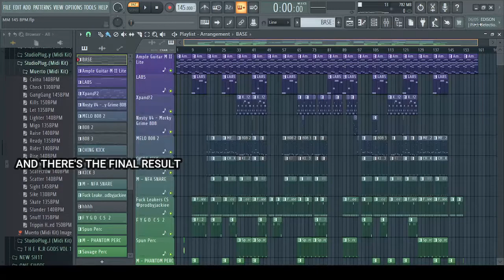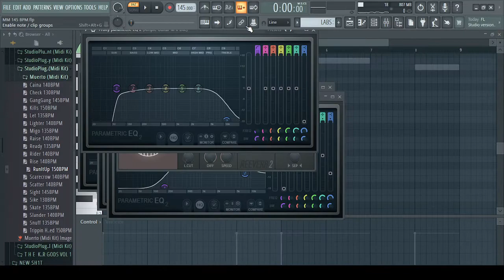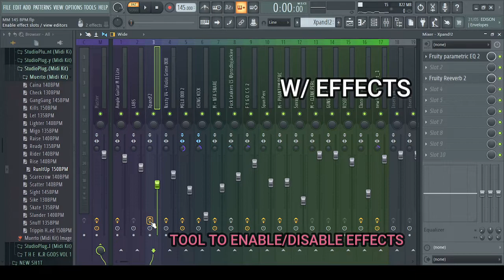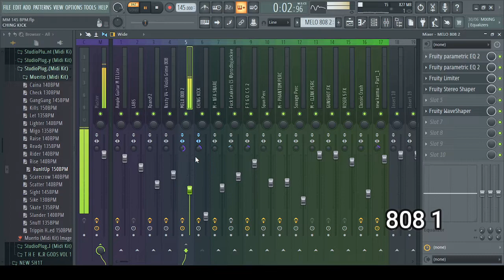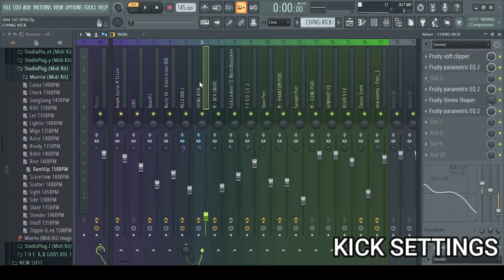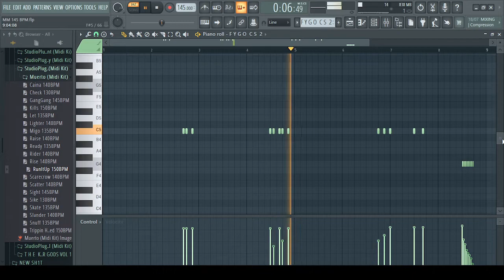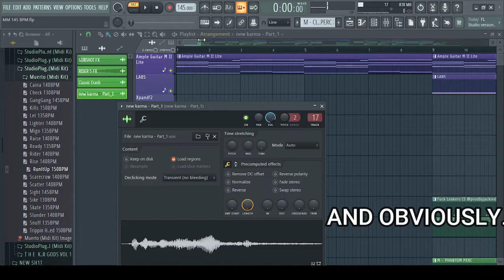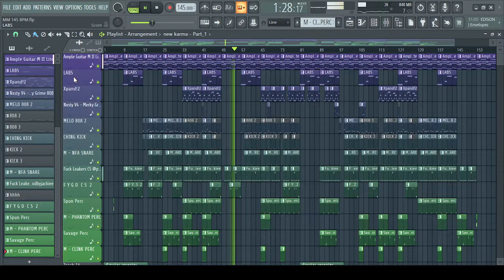MAKING A GUITAR DRILL BEAT | FL STUDIO 20 | SILENT COOK-UP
CENTRAL CEE X HEADIE ONE UK DRILL TYPE BEAT

UK DRILL TUTORIAL | FL STUDIO 20
GUITAR DRILL BEAT TUTORAIL

Intro: 0:00
Guitar Melo: 0:16
Choir: 1:35
Violin Melo: 2:04
Melody Preview: 2:42
909s: 2:56
808s: 3:29
Kicks: 4:23
Snare: 5:12
Hi Hats: 5:24
Extra Hats: 5:39
Percs: 6:04
Fxs: 6:48
Final Result: 7:12

⚠️LEAVE IN THE COMMENTS SUGGESTIONS FOR THE NEXT TUTORIAL